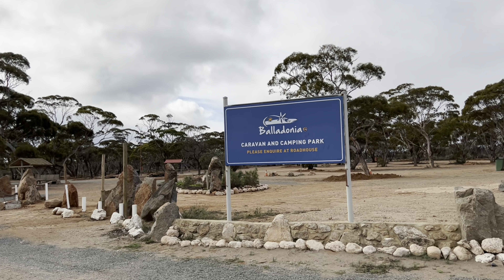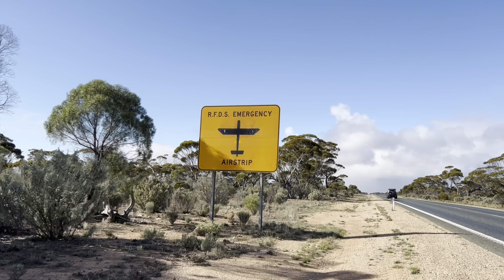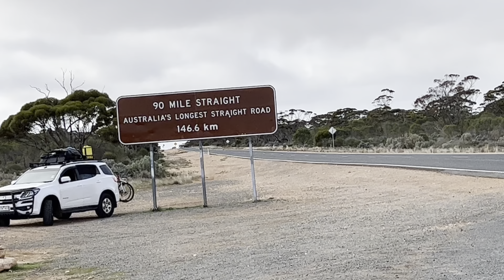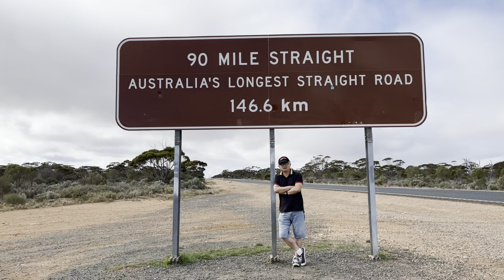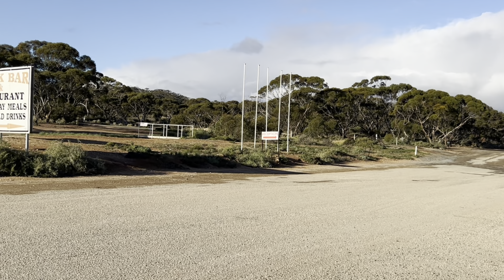Road Trip Around Australia 环澳游之 Balladonia to Madura (Yong’s OZ Life, Part 162)